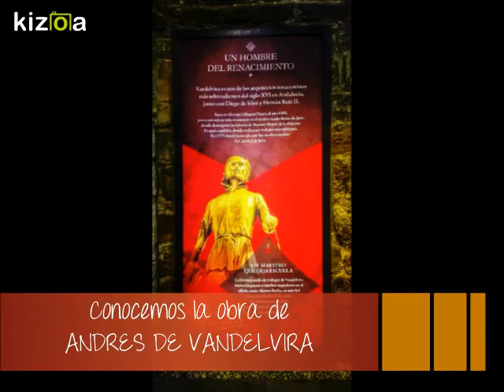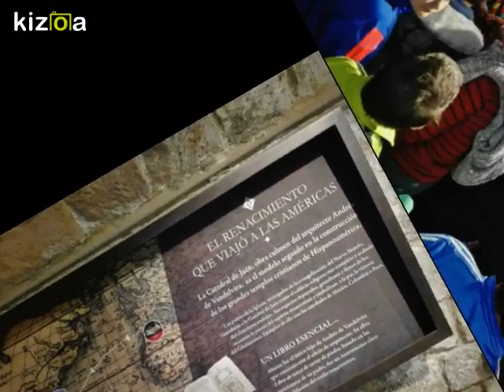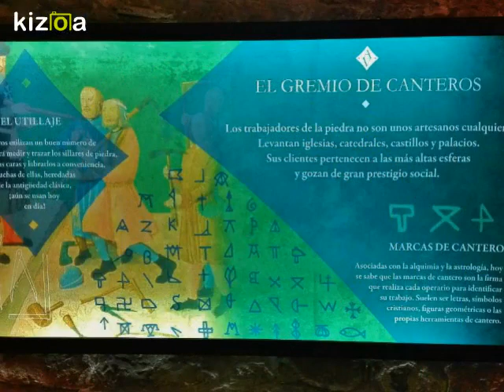Kizoa Editar Videos - Movie Maker: ANDRES DE VANDELVIRA, actividad patrimonial sexto guadalupe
ACTIVIDAD PATRIMONIAL promovida por el AYUNTAMIENTO de ´Úbeda para los colegios de la localidad.